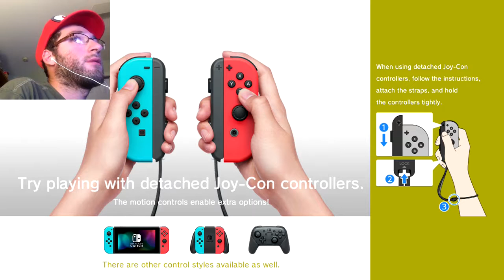Super Mario Odyssey Part 5 Full Stream